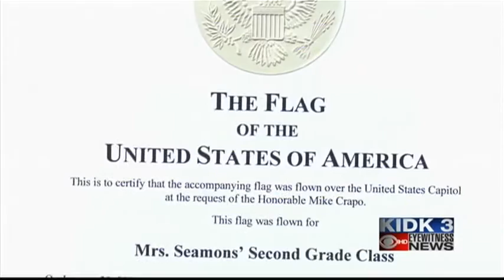Preston school flies Capitol flag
An elementary school is now flying a flag from the U.S. Capitol.